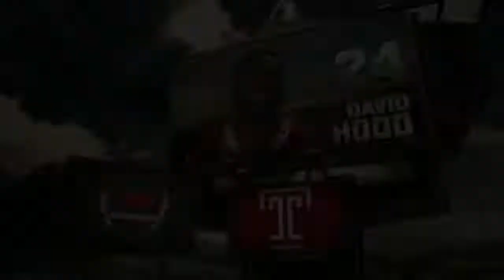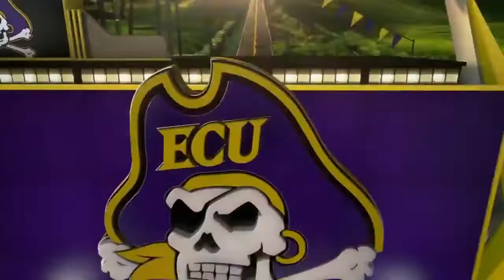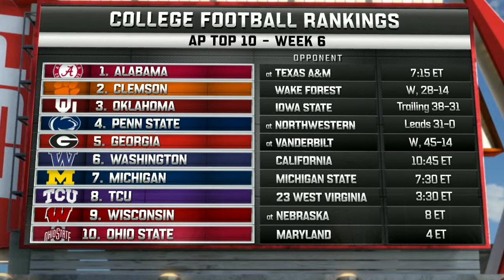NCAAF 2017 Temple at East Carolina